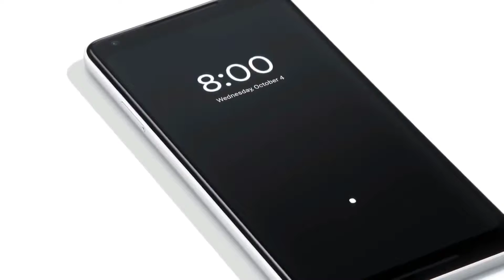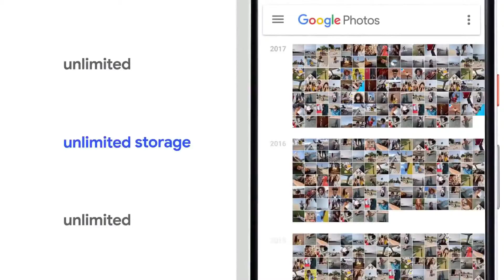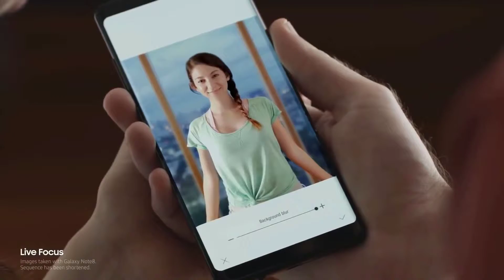TOP 5 Best Waterproof Smartphone 2018!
Here is the top 5 Best Waterproof Smartphone 2018 .All smartphone have good build quality and unique design and better performance and good battery backup.As in this year,it is a very good time  to buy a new phones.

1: Samsung Galaxy S9 and S9 Plus

2: Google Pixel 2/ pixel 2 XL

3: Sumsung galaxy note 8

4: iPhone X

5: HTC U11